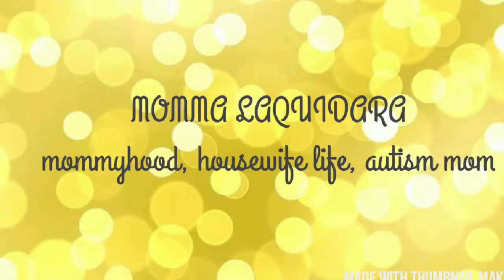MINIMALIST BABY NEEDS | BABY #3 | MOMMA LAQUIDARA